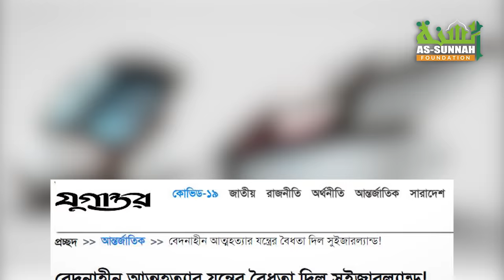যন্ত্রনাহীন আত্মহত্যার মেশিন আবিস্কার; মৃত্যুযন্ত্রণা সম্পর্কে ইসলাম কী বলে?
সুইজারল্যান্ডের আত্মহত্যার মেশিন; মৃত্যুযন্ত্রণা সম্পর্কে ইসলাম কী বলে?